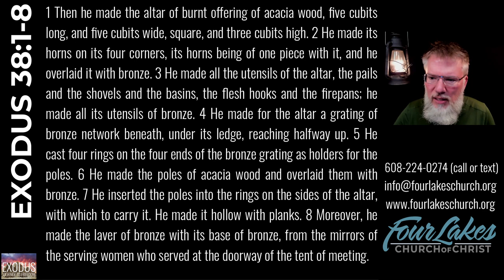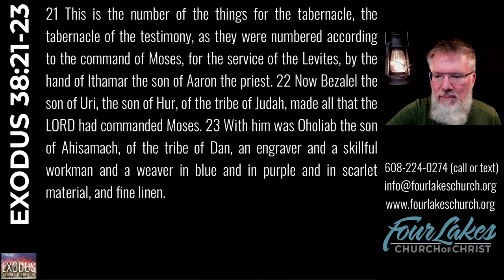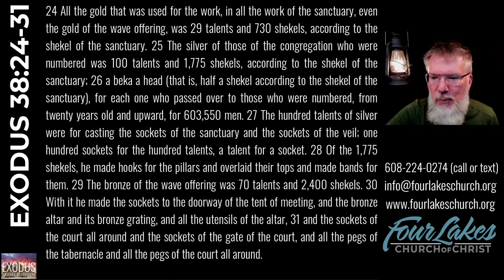EXODUS 38 (2024-04-24)